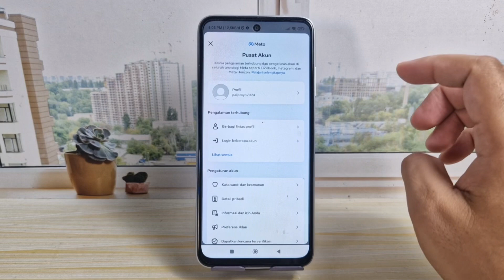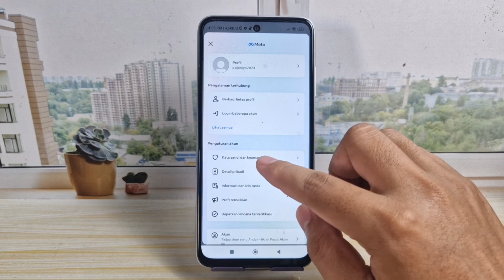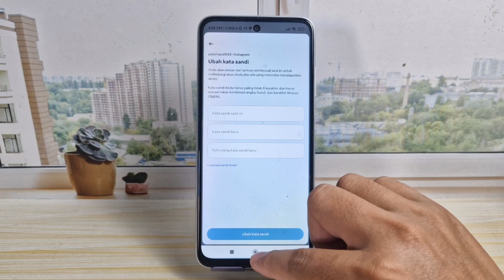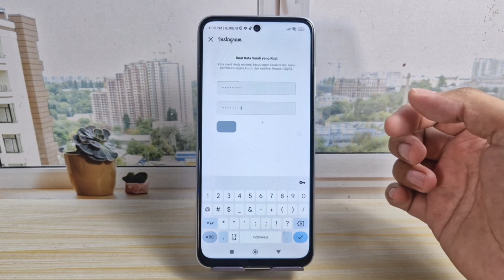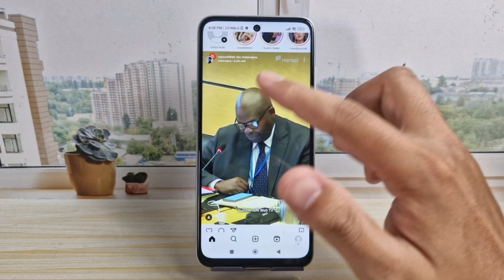Cara Ganti Kata Sandi Yang Lupa Di Instagram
cara ganti kata sandi yang lupa di instagram - cara ganti kata sandi instagram yang lupa kata sandi saat ini atau kata sandi lamanya update terbaru 2024 instagram meta. Bagaimana tutorial nya? silahkan simak dan ikuti langkah-langkah pada video ini.